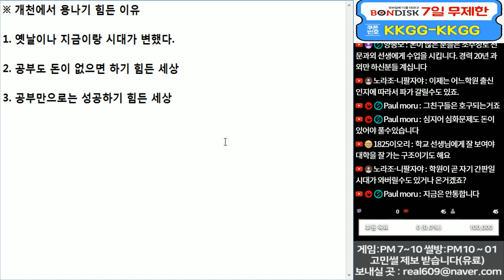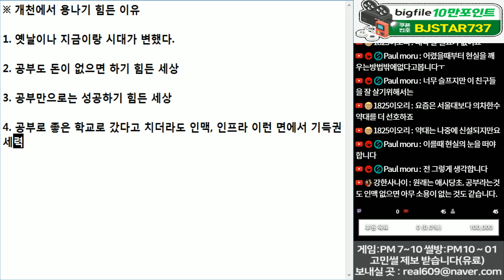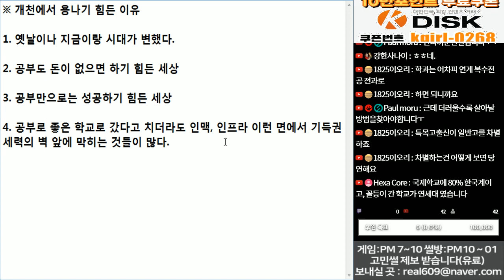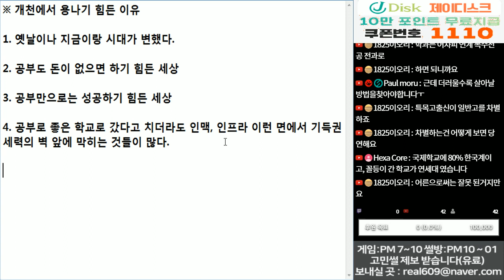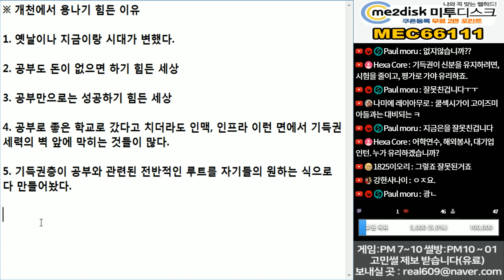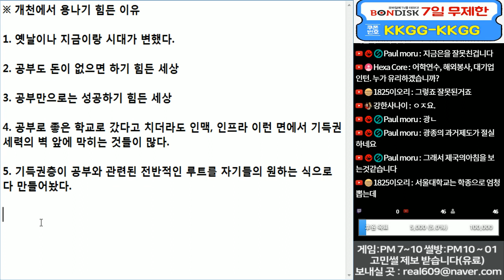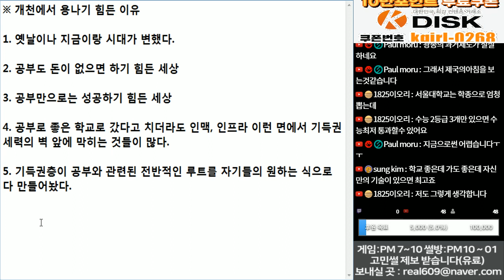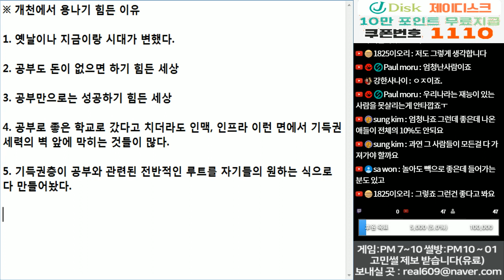(※공감주의) 개천에서 용나기 힘든 이유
과연 가난을 극복하고 성공한 사람은 존재할까?